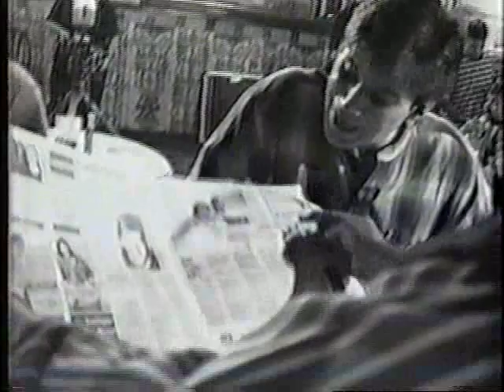7th Ave Leave it to Beaver intro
7th Ave. was a TV show shot at the Columbian restaurant in Ybor City live everyday in 1996.